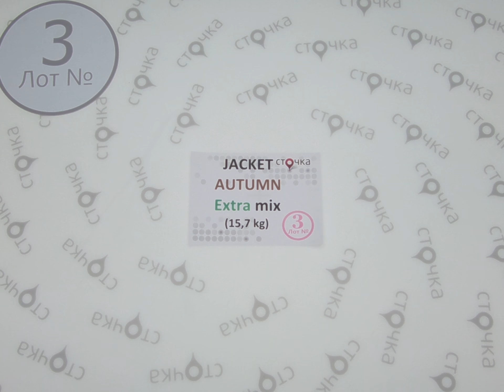JACKET AUTUMN Extra mix**3,секонд хенд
JACKET AUTUMN Extra mix (лот№ 3)
 Мужские и женкие куртки(секонд хенд)
Сезон: Демисезон
Страна: Германия
Цена за кг.:7.56 евро
Вес мешка, кг.: 15.7
Цена за мешок:118.7 евро